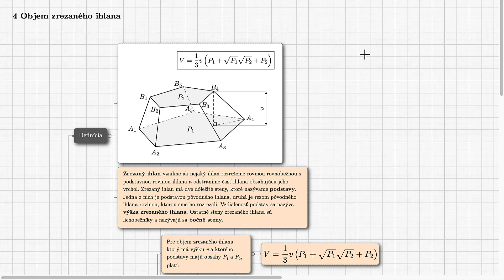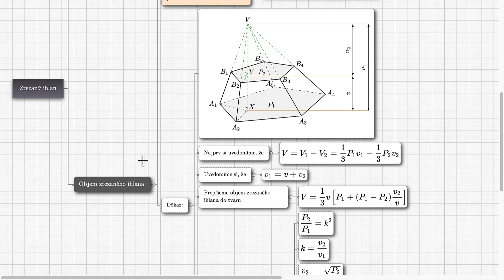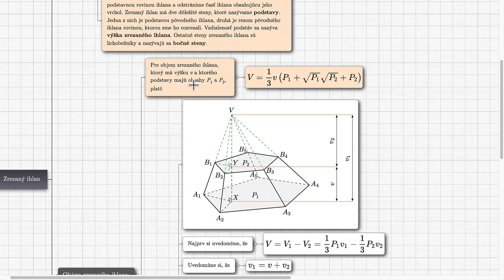04 Objem zrezaného ihlana - A